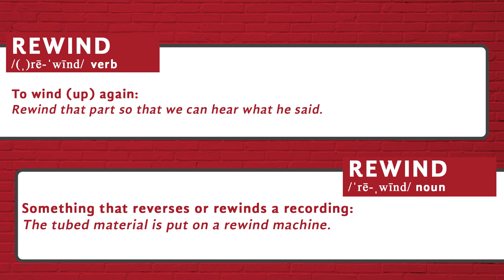How to pronounce Rewind - Heteronyms by Tureng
Here is a video guide for the pronunciation of the word 'rewind' in American English. Did you know that the word 'rewind' was a Heteronym? A heteronym is a word that has a different pronunciation and meaning from another word but the same spelling. (Wikipedia)